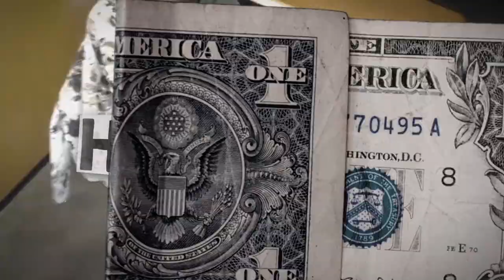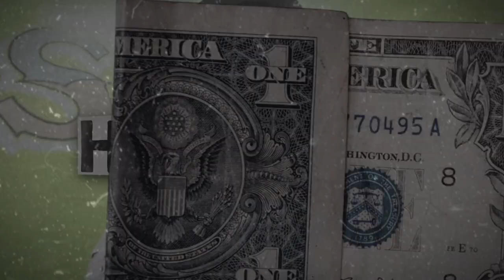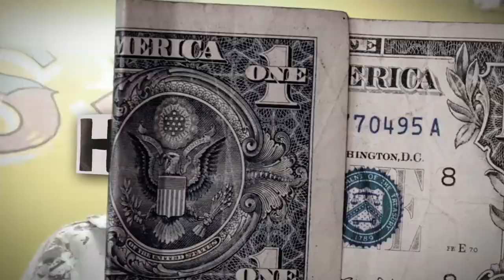(FFNP) AO Bubb x Freeway Donny Type Beat ~ Hit Em Back (Prod. 2Tone)